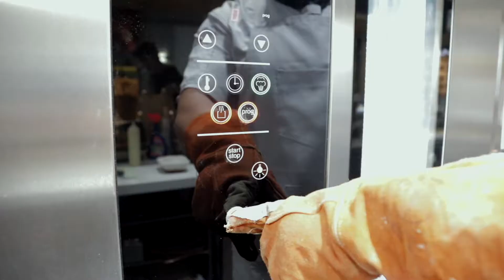LeGranierAPain - Baker at his work